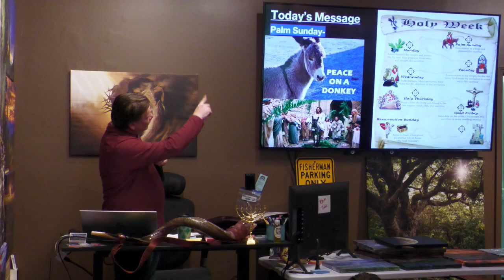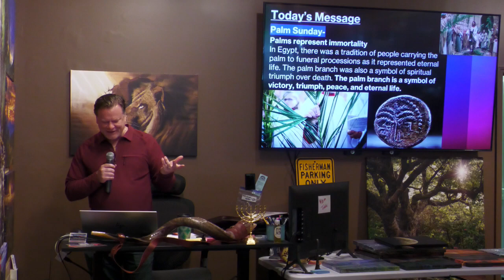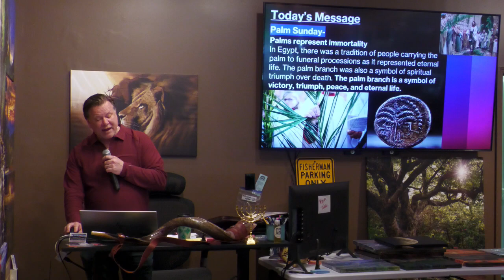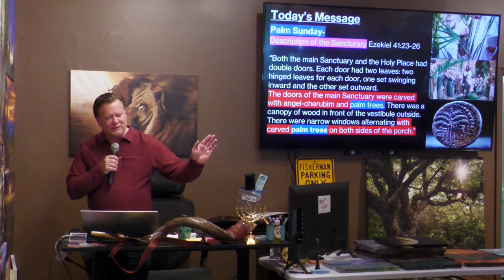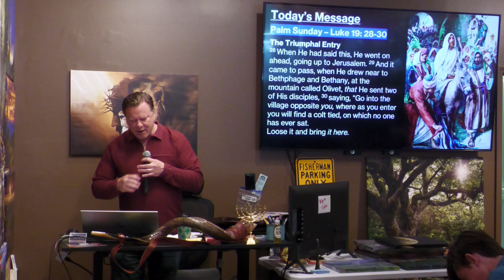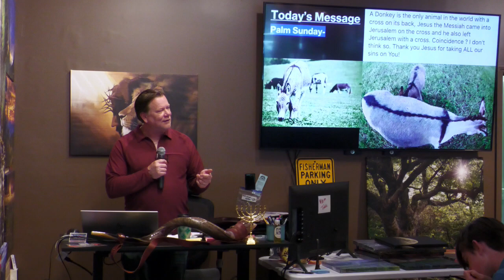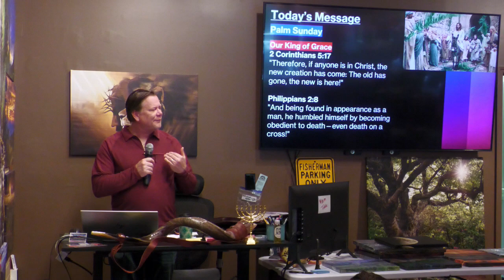Palm Sunday - King of Kings